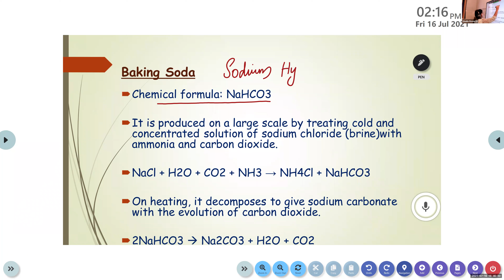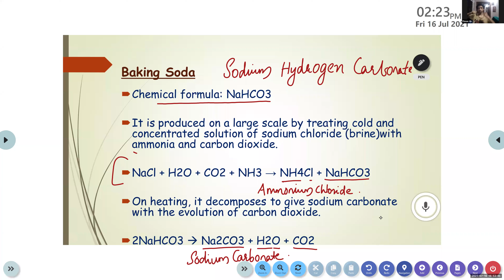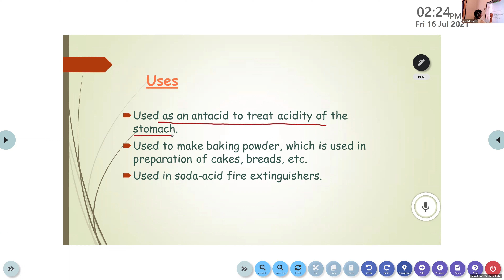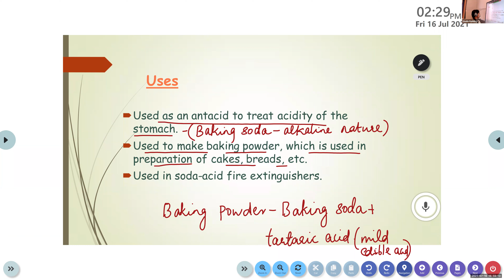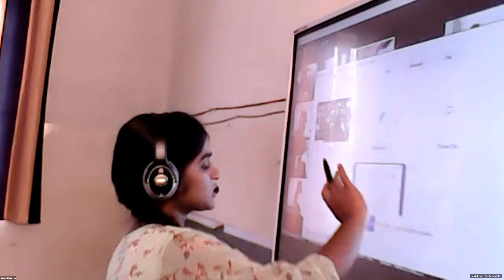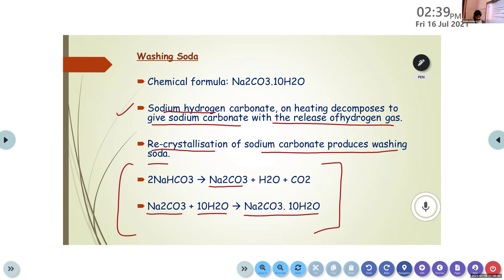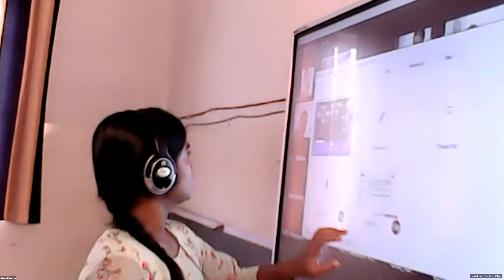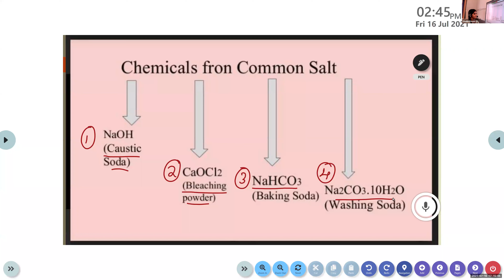Dr.Raju Davis International School | CLASS 10 CHEMISTRY | 16-07-2021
CLASS 10  CHEMISTRY  BAKING SODA,WASHING SODA